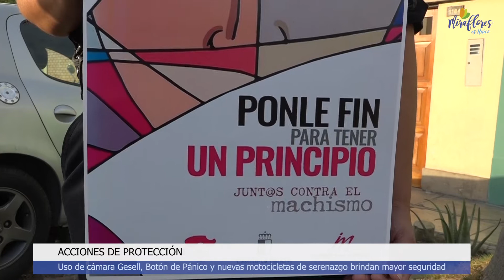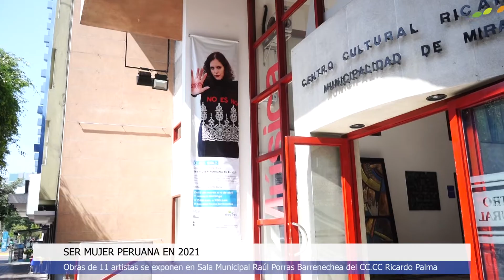SERVICIO DE NOTICIAS DE LA MUNICIPALIDAD DE MIRAFLORES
Del 08 de marzo de 2021